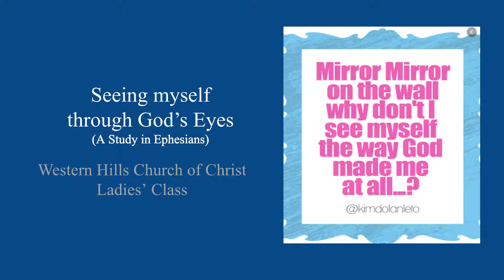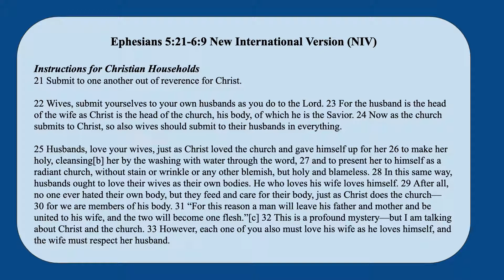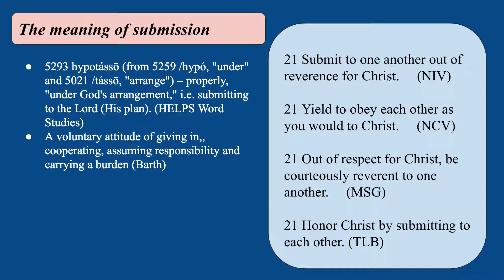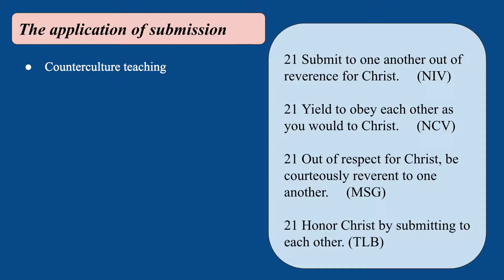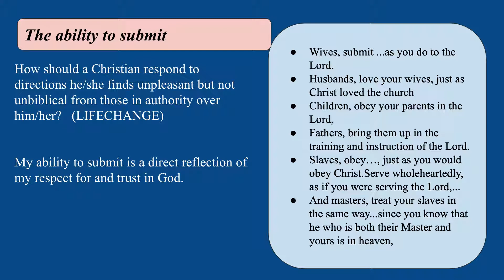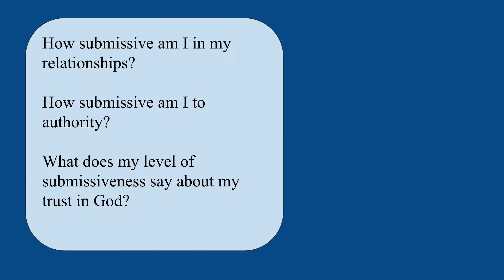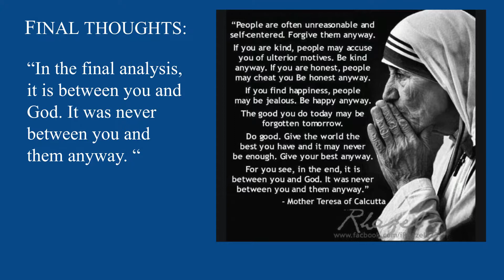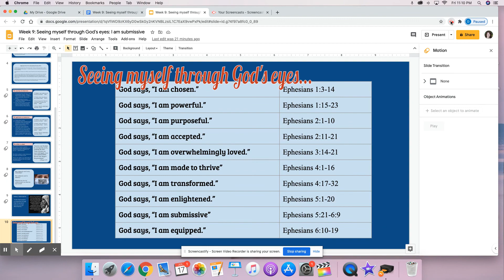Suzie's Bible Class = "Seeing myself through God's eyes: I am submissive"